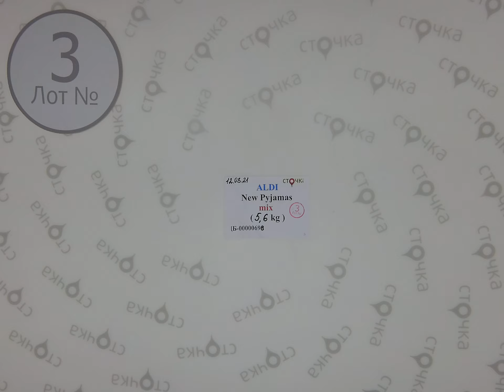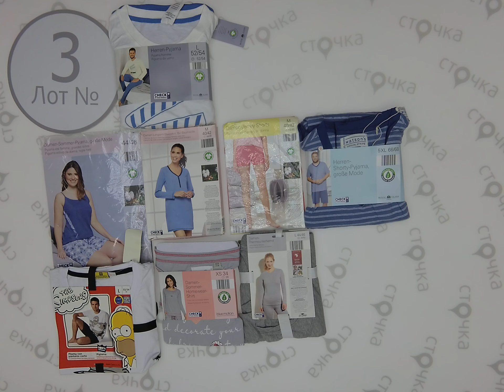ALDI NEW PYJAMAS MIX CRANE 3 ,Цена за кг 11.00 евро , сток одежда оптом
ALDI NEW PYJAMAS MIX (CRANE)  (лот № 3)
Микс пижам  (сток )
Страна: Германия
Сезон: Демисезон
Цена за кг.: 11.00  евро
Цена за мешок: 61.6 евро
Цена за ед.: 1.98  евро